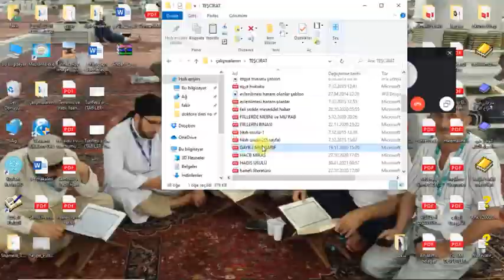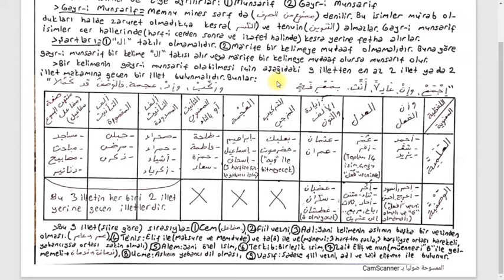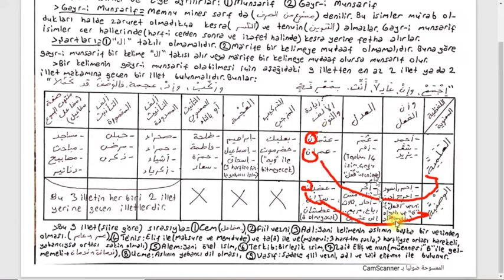Tuhfetu's Seniyye: 21-1 (TABİLER: 3-TEVKİD TEŞCİRİ)